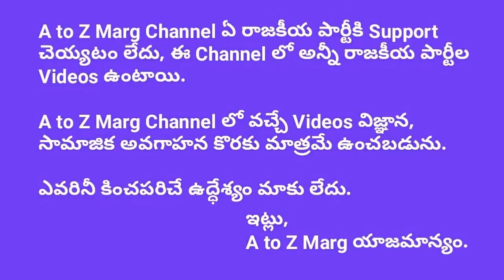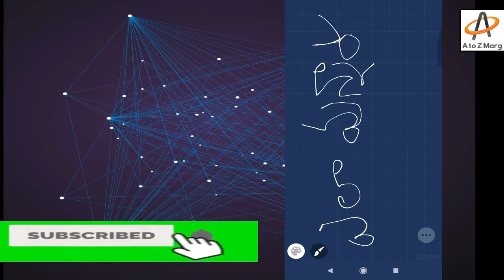మొబైల్ లో చేతితో వ్రాయవచ్చు ।। A to Z Marg